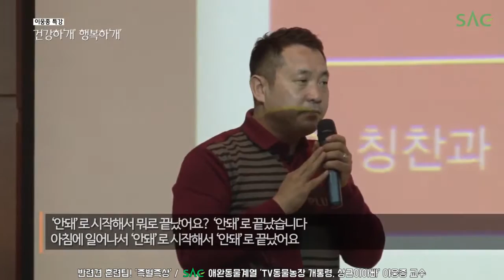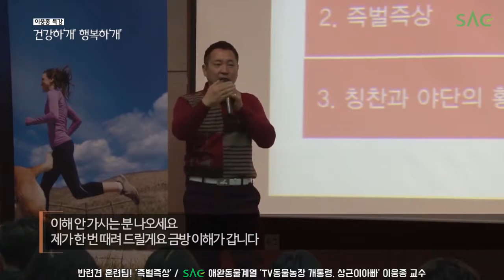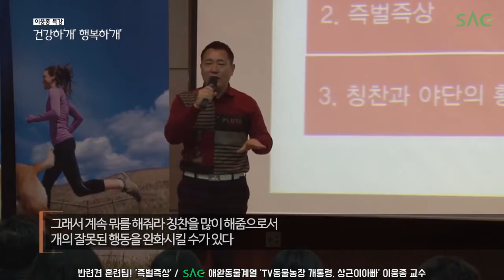[싹튜브] 반려견훈련팁! 즉벌즉상! SAC애완동물계열 'TV동물농장 개통령' 이웅종 교수 서울종합예술실용학교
반려견훈련팁! 즉벌즉상! SAC애완동물계열 'TV동물농장 개통령' 이웅종 교수